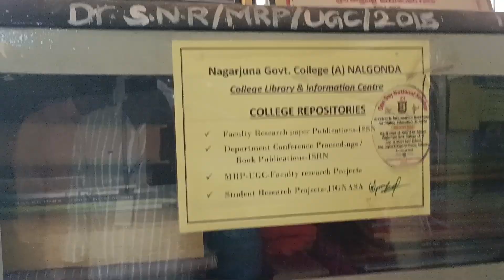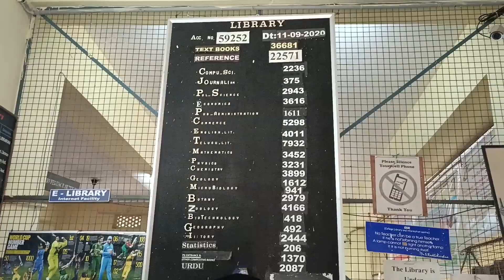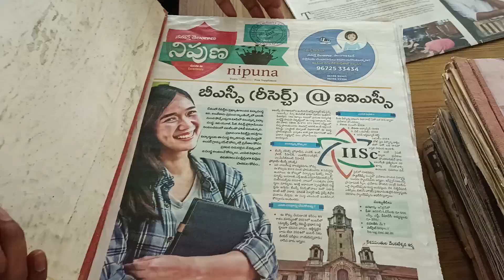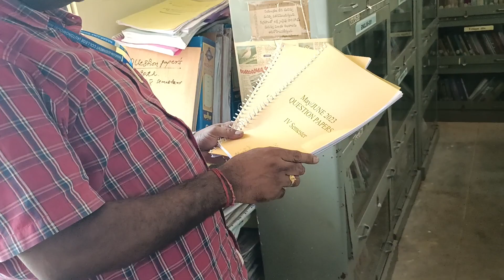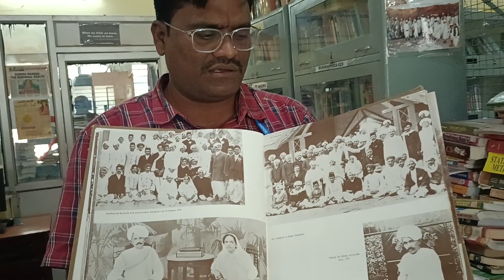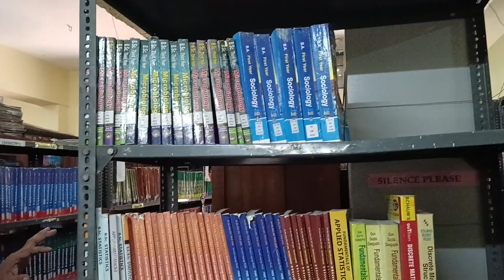LIBRARY RESOURCES AND SERVICES OF NAGARAJUNA GOVT COLLEGE (A) NALGONDA TELANGANA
Dept. of Library, Nagarjuna Government College Autonomous NALGONDA